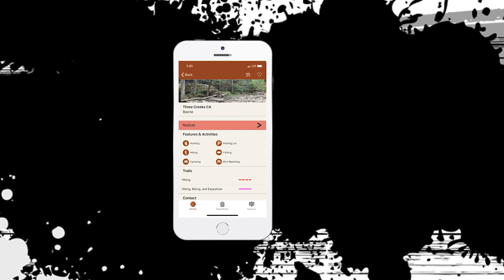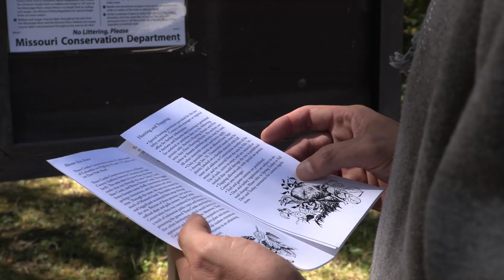Shags Rocks Nature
Shags Teams Up With Missouri Dept. of Conservation to ROCK NATURE!

Download the Mo Outodoors app today to start exploring MDC nature sites across our state.